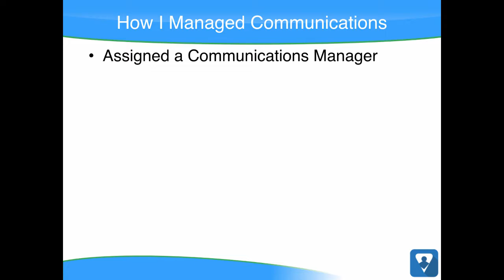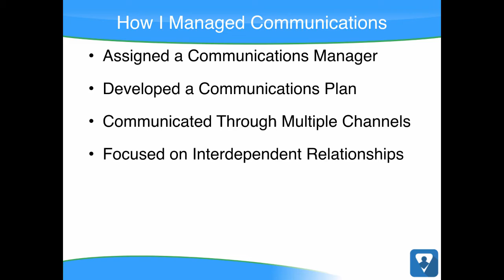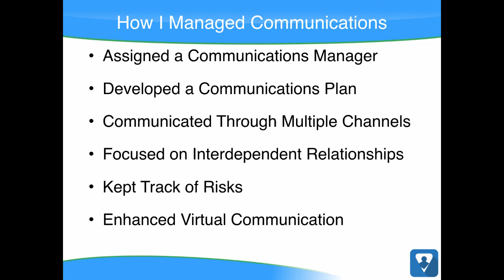10 Things Successful Project Managers Never Tolerate: Poor Communication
10 Things Successful Project Managers Never Tolerate: Poor Communication